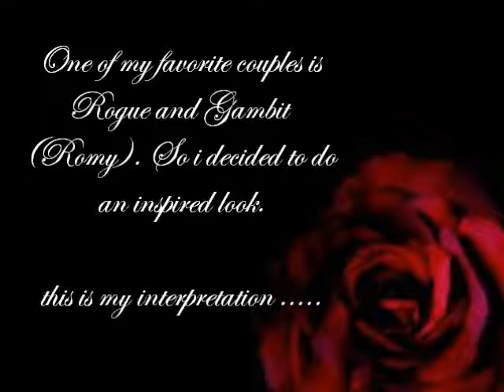Mad Love Series: Rogue and Gambit (X-men)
~*~PLEASE READ~*~

THIS VIDEO WAS IN MY PREVIOUS CHANNEL: Queenofhearts214. SINCE IT GOT DELETED I HAVE REUPLOADED IN MY NEW CHANNEL.

In this series i will be creating looks inspired by my favorite couples in movies, books/comic books, cartoons, etc...

Products used:
Colormates palette- Island Oasis (gree)
Wet 'n Wild coloricon palette- Lust (matte green)
Kleancolor palete- Magenta
e.l.f waterproof mascara- Black
lash select kit